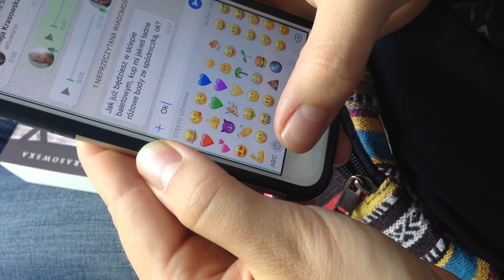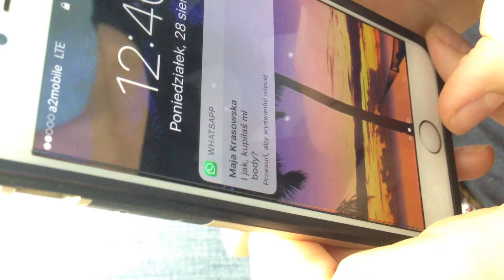CO ROBI: TANCERKA W SKLEPIE BALETOWYM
Sklep stacjonarny znajduje się w WARSZAWIE przy ul. Moliera 8, a także w GDAŃSKU przy ul. Waryńskiego 26/27.

Cześć! Nazywam się Marysia Krasowska i kilka razy w tygodniu dodaję nowe filmiki. Czasem o podróżach, czasem o akrobatyce, czasem o zdrowym odżywianiu, zawsze pozytywnie!

📩NA TEN ADRES MOŻESZ WYSŁAĆ DO NAS LIST/KARTKĘ/PACZKĘ:
Marysia/Maja Krasowska
skrytka pocztowa 1039
35-017 Rzeszów

 Q&A

Co trenujecie?
/ Obecnie Marysia trenuje taniec nowoczesny i balet, a Maja akrobatykę na trampolinie i pływanie.

/ Jasne! Tylko ćwicz regularnie i zawsze się rozgrzewaj.

Czy jesteście wegankami/wegetariankami?
/ Marysia jest weganką, Maja nie.

Od kiedy jesteś weganką?
/ Od lutego 2017